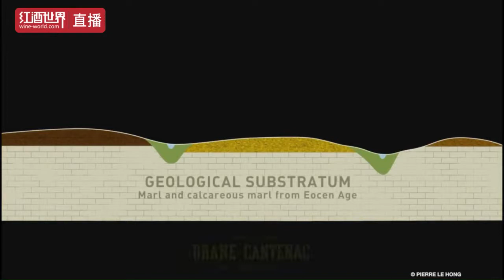波爾多二級莊布朗康田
布朗康田酒莊（Chateau Brane-Cantenac）位於法國波爾多（Bordeaux）產區的子產區——瑪歌（Margaux）產區，在1855年評級中，它被評為二級莊。布朗康田酒莊有著卓越的風土和優秀的釀酒大師，這使它長期享有「二級酒莊頭名」的口碑。這次，紅酒世界有幸邀請到布朗康田酒莊的莊主亨利·露桐（Henri Lurton）先生，由他帶領我們領略葡萄園的風土，探索美酒的釀造工藝。